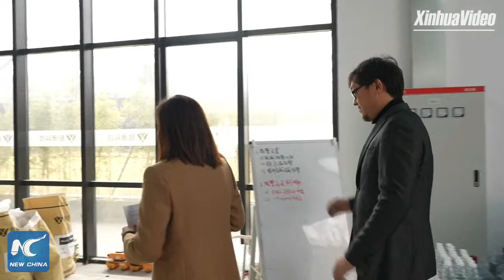How cityscape facilities are manufactured in 3D printing workshop?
Follow Xinhua to tour a professional 3D printing workshop in China's Shanghai and check out how large-scale cityscape facilities are manufactured from raw materials. (Recorded)